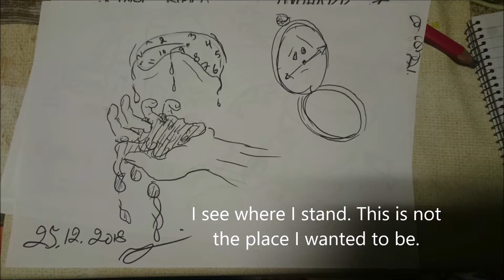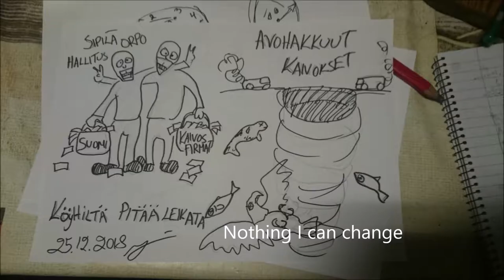Nothing I can change Minunmaani Holopainen 25122018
I fight with the soundlevels over 12h. Not my day it seems.
I should eat something. I am not a musician :-/